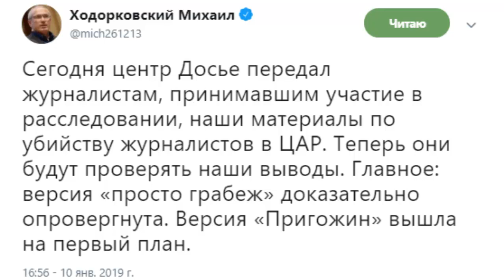Повар Путина Пригожин засветился в деле об убийстве журналистов в ЦАР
Повар Путина Пригожин засветился в деле об убийстве журналистов в ЦАР. Российский расследовательский центр "Досье" передал журналистам информацию о причастности олигарха Евгения Пригожина, известного как "повар Путина", которого также связывают с ЧВК "Вагнера", к убийству журналистов в ЦАР.